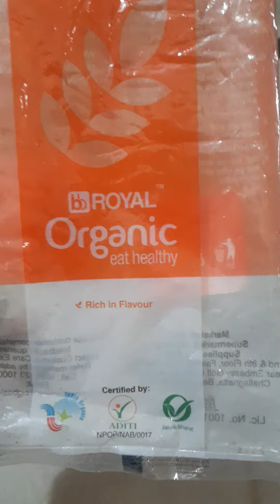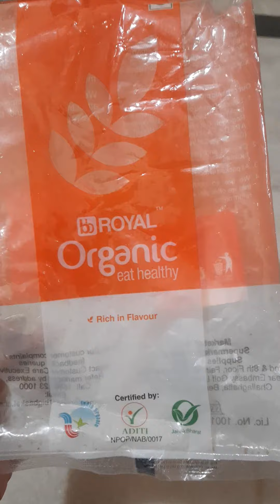Big Basket Brown sugar scam